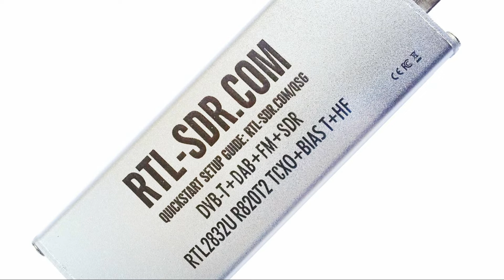India will make software defined radios for the armed forces under Atmanirbhar Bharat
The Defense Ministry has expedited the process of indigenization of Software Defined Radio (SDR) to meet the growing demand of the Armed Forces in a wider range of operations.

indian army
join indian army
indian navy
air force
drdo
indian air force
officer in the army
join indian navy
armed force medical
brahmos missile
airforce result 2021
brahmos
iaf
drdo fullform
fighter jet
indian army rank
amca
fighter plane
indian army bharti 2022
ranking in the army
astra
f22 raptor
indian air force status
night fighters
soldiers of india
indian military
mig 29
army indian army
army medical
air force station
airforce y group
chinese fighters
drdo recruitment
garud commando
tejas mk2
air force ones
air force rank
air man
armed forces
brahmos 2
fighter jet in india
indian air force rank
indian army officer
indian submarine
join indian army 2022
join indian army nic
naval academy india
rafale jet
su35
sukhoi 30mki
air force day
akash missile
army day in india
army rank in india
drdomts
f 18 super hornet
hal tejas
indian army bharti
indian army ka
lca tejas
mirage 2000
su30
brahmos missile range
drdo jobs
f35 fighter jet
future fighter
general of indian army
headquarter of drdo
indian indian army
para military
sukhoi su57

india reaction
pak media
pakistani media
reaction pakistan
amca fighter jet
amca

current affairs
gk questions
general knowledge

gk hindi
gk today current affairs
lucent gk
static gk
current affairs for upsc
gk today
vision ias current affairs
general awareness
gk quiz
kumar gaurav sir current affairs
samanya gyan
gk gs
current gk
100 easy general knowledge questions and answers
gk knowledge
gk class
basic gk
computer gk